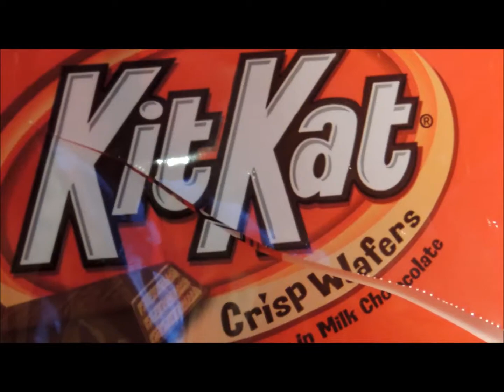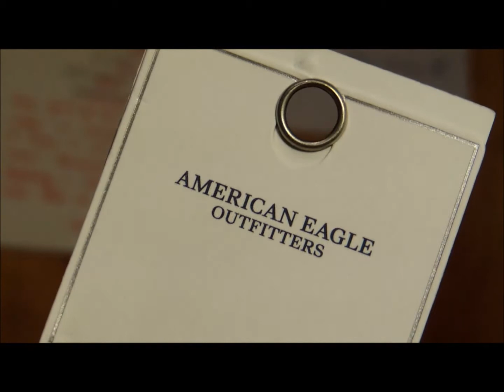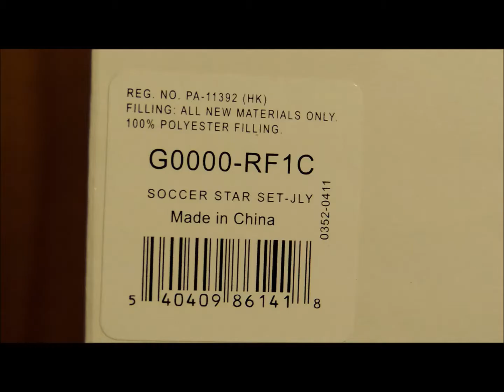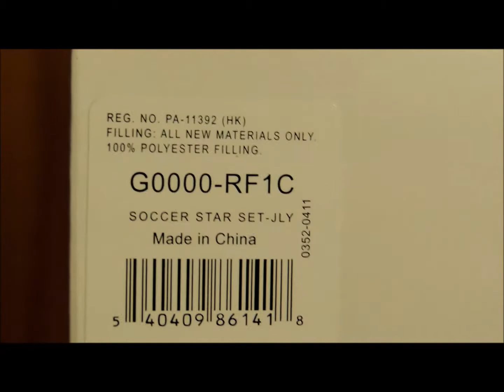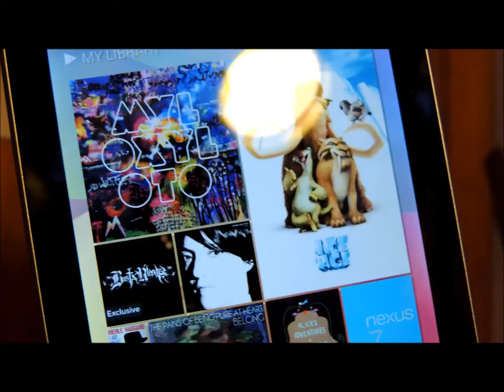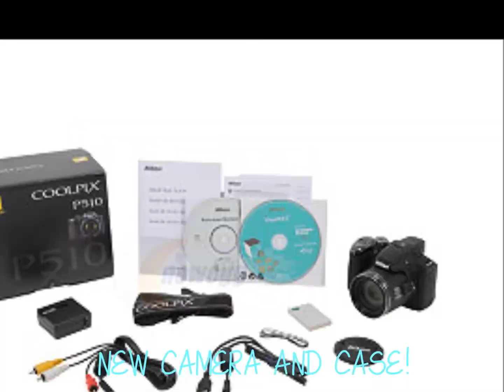~What I Got for Christmas 2012~ (READ DOWNBAR!)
SO IMPORTANT

Okay, so PLEASE do not comment saying I am "spoiled", "rich", or anything!
I know I am very fortunate, and I am eternally grateful for EVERYTHING! I have never gotten this much before...EVER. May I remind you, that a lot of this was purchased for a lower cost at websites like Craigslist, Ebay, etc, including Marie-Grace. My mom found her brand-new with acc.  for quite a bit cheaper than what AG sells her for. Also, I didn't even ask for a camera or tablet. Every year my uncle picks one person to spend a lot more money on, and yesterday was my year. It was also my birthday present from him.

Lastly, I apologize for bad lighting; it is thunder-storming here and I needed to get this video done today. I am still getting used to my new camera (:D) and this video is not perfect. Also, I apologize for no voice. I wanted to record my voice over the video, because I knew I would ramble if I did it live. But, my family was WAY too loud and there were too many clips.

PS. YES I AM SOOOO EXCITED TO HAVE 2 MORE DOLLS! I know you couldn't tell but I REALLY AM! :DDD